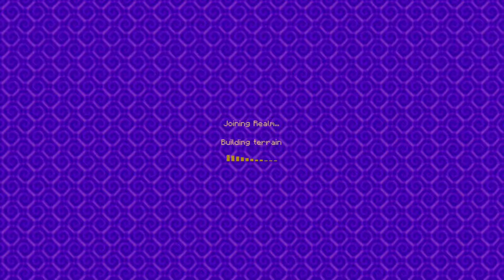Minecraft - Dan Builds No Commentary #2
Just me building this in minecraft.
Most of my content is from my streams
and recorded clips on my Xbox One.